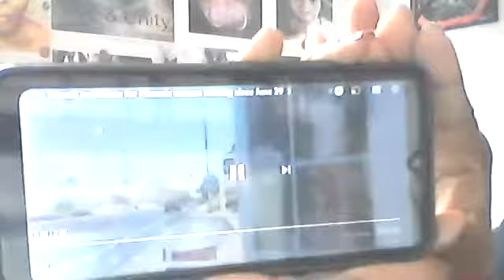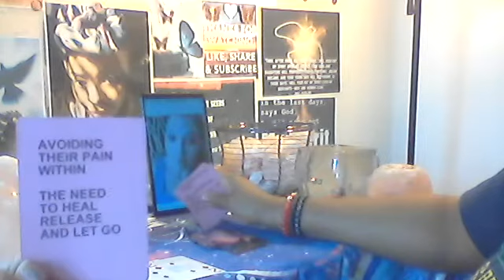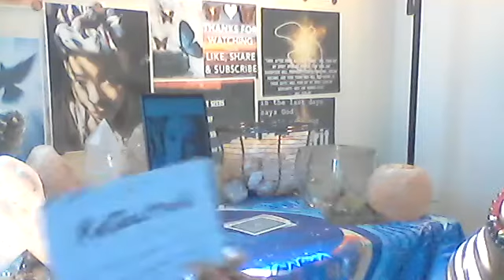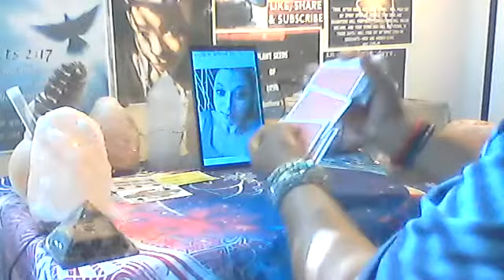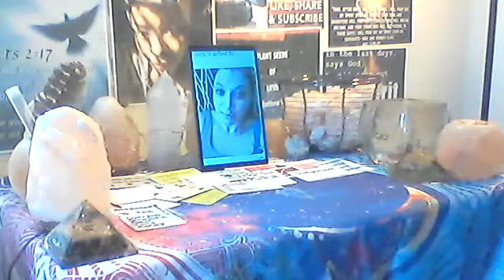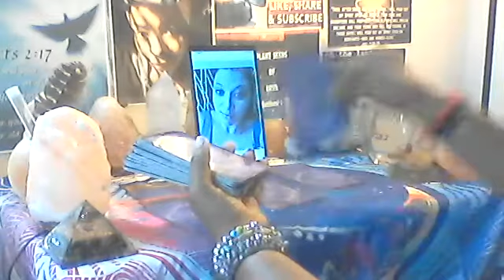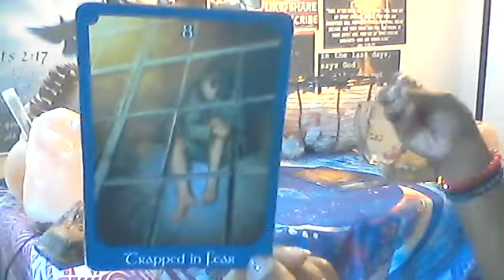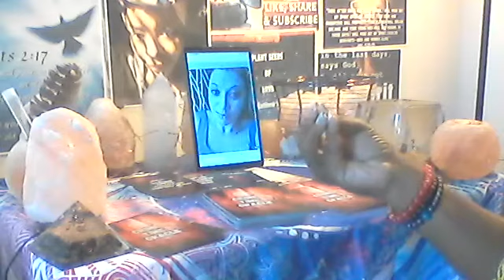Missing Michelle "Elle" Bernstein Schultz Phoenix Woman Psychic Reading 7/17/22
Getting a divine insight to what may have led to the disappearance of 36 yr old Michelle "Elle" Schultz from Phoenix, Az she was reported missing  on 6/29/22